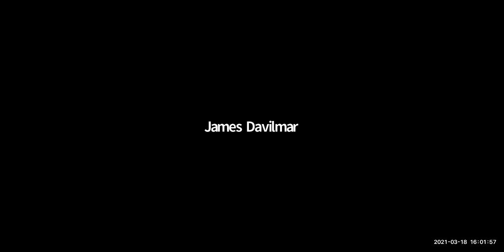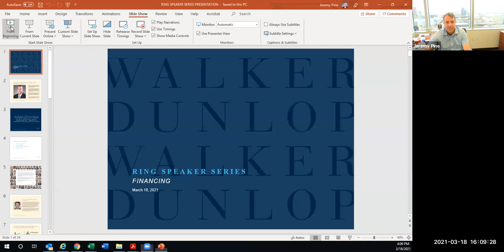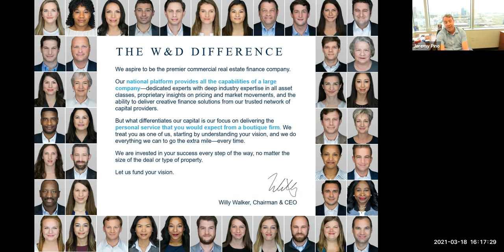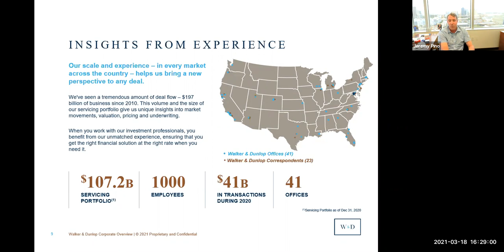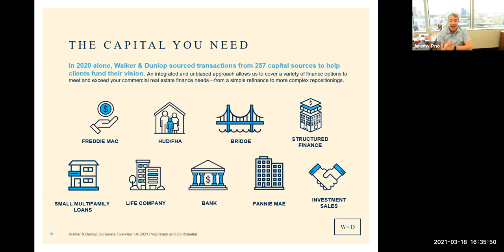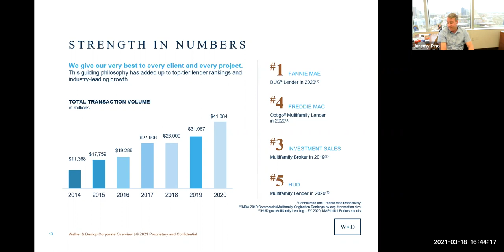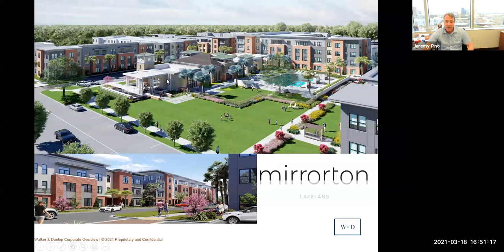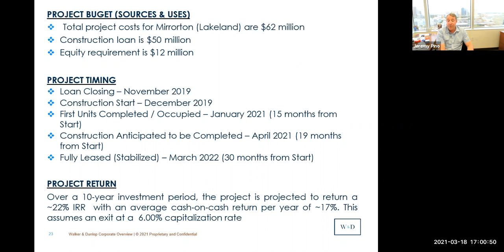Ring Speaker - Jeremy Pino-March 18, 2021